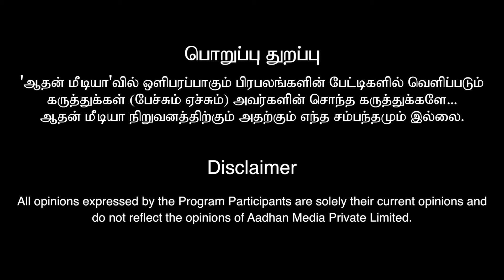நட்சத்திரங்களும் பழமொழிகளும் உண்மையா? இல்லையா? | ஜெயந்தி ரவி | Aadhan Aanmeegam